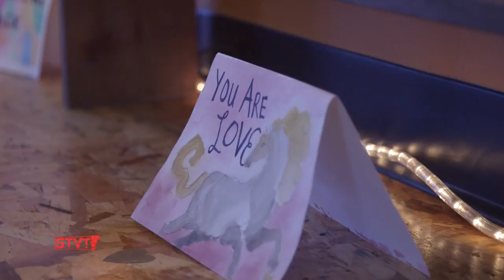The Healing Power of Yoga [SIV515]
12/13/17: Sangah Studio in Burlington is a nonprofit whose goal is to build an empowered community through the shared practice of yoga. Their classes are donation-based and they have 20+ yoga service programs for diverse groups such as children, veterans and seniors - both in the studio and out in the community. Their weekly Yoga of 12-Step Recovery (Y12SR) classes welcome anyone in addiction recovery or affected by the addictive behavior of others to practice mind and body awareness while also sharing stories.

Eva sat in on a Y12SR sample class and met some of the participants to learn about the role yoga has played in their lives and in their recoveries.